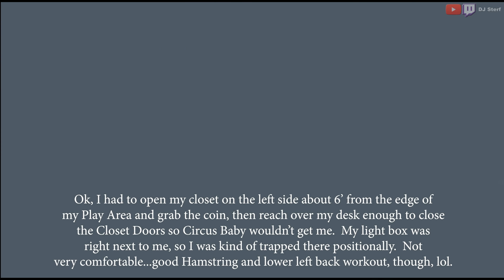Too Bad I Can't Keep This 31st Glitched Circus Baby Coin! - FNaF VR: Help Wanted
Holding onto the 31st coin the entire time with Circus Baby active, but not being able to keep it -- bummer!  I had to open my closet on the left side about 6’ from the edge of my Play Area and grab the coin, then reach over my desk enough to close the Closet Doors so Circus Baby wouldn’t get me.  My light box was right next to me, so I was kind of trapped there positionally.  Not very comfortable...good Hamstring and lower left back workout, though, lol.

I'm quite good at the following games and sports:
- Retro:Grade
- Build-a-Lot
- Several Others...